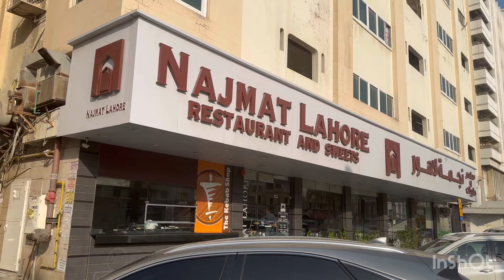#Pakistani Authentic Food Sharjah#pakistan Dubai Food#youtubeshorts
Pakistani Authentic Food Sharjah Najma Lahore Al Mina Road Super Delicious Food #pakistan